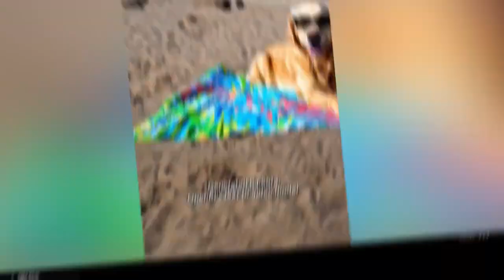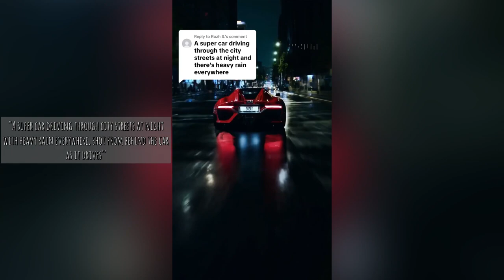OpenAI Sora: Unseen & New Videos with Prompts | 4K